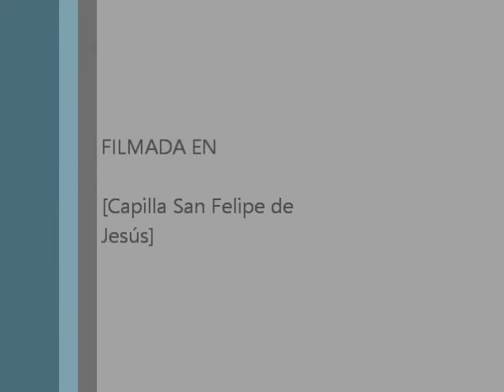Blanca Cajales - Con Amor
Blanca Cajales nos acompañó con sus hermosas canciones en la primera versión del Café con Fe... Perfecta Alegría, el sábado 6 de octubre de 2012. Gracias Blanca por compartir la gracia de Dios a través de tu canto.